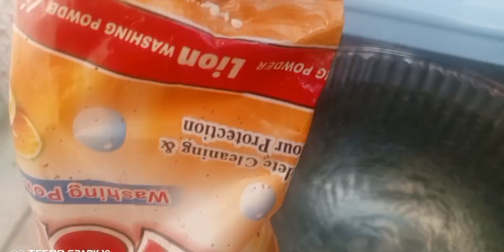itni garmi mein kam karna Kitna mushkil Aslam family vlog 🥳 🤗